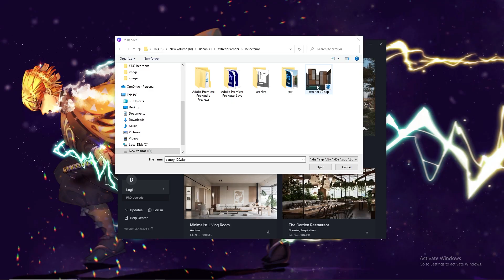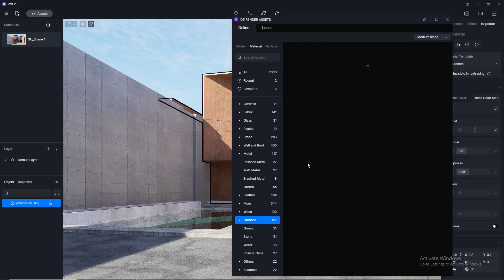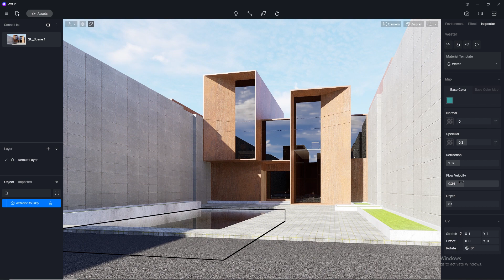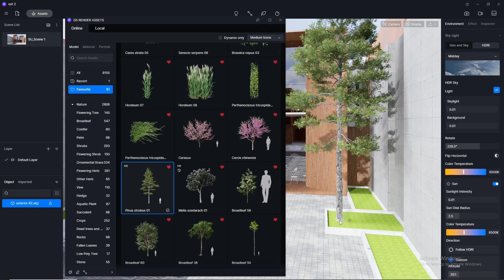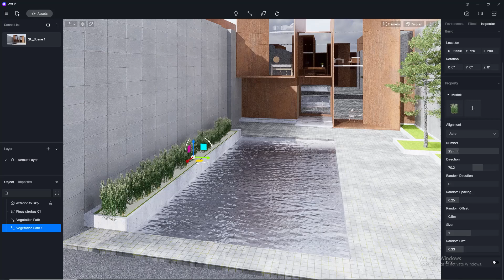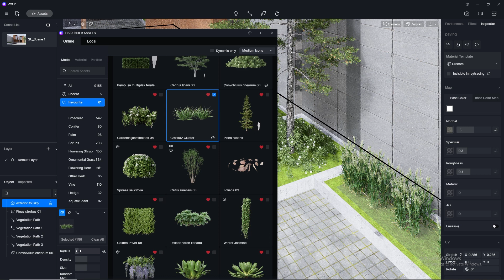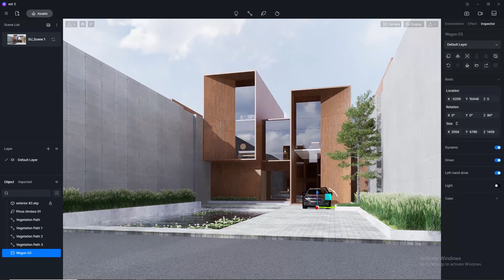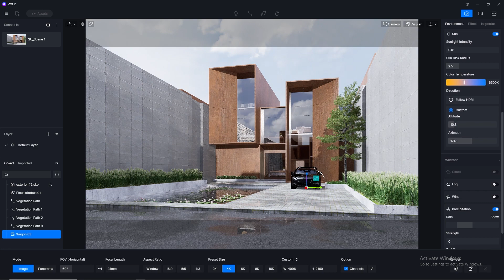D5 Render realistic architecture exterior tutorial | #01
In this tutorial, we will guide you through the process of creating a realistic architecture exterior render using D5 Render software. D5 Render is a powerful software that enables architects and designers to create stunning visualizations of their designs in a photorealistic way.